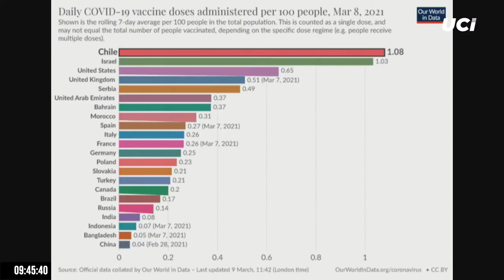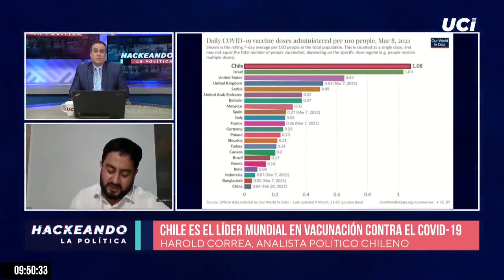CHILE es líder mundial en vacunación contra el COVID-19